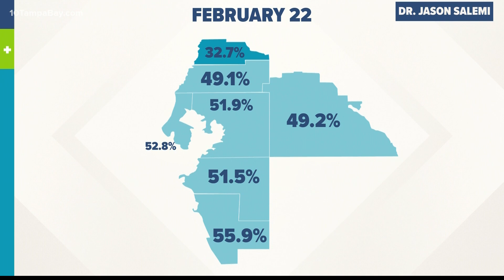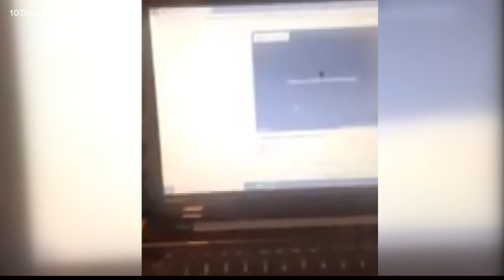DeSantis says senior vaccine demand softening: This man was finally able to book an appointment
For four weeks, Paul Harter says he’s tried – and failed – to book a COVID-19 vaccine appointment for his 82-year-old wife near their home.

She has lung issues. He was able to get his vaccine through the Department of Veterans Affairs. He would feel so much better, he said, if she could get hers, too.

Harter says he had issues early on accessing the county portal to sign up, so he’s mostly been trying to book an appointment through Publix or CVS.

No luck.